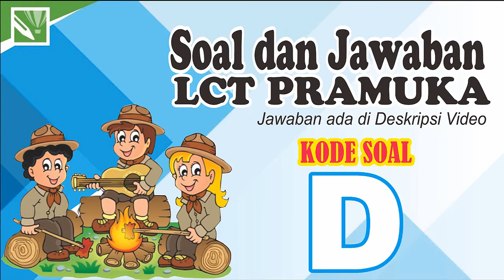SOAL dan JAWABAN, LCT PRAMUKA (Kode Soal D)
Judul   : SOAL dan JAWABAN, LCT PRAMUKA (Kode Soal D)

KUNCI JAWABAN:
1. The Bharat Scout and Guides
2. London Inggris
3. Komandan Royal Military Academy di woolwich
4. Nyeri, Kenya
5. Nederland Indische Padvinders Vereniging
6. Umum, Satuan, Jabatan, Kecakapan dan Kehormatan)
7. 20 Mei 1961
8. Hymne Pramuka
9. Pamong Saka
10. Taruna Bumi